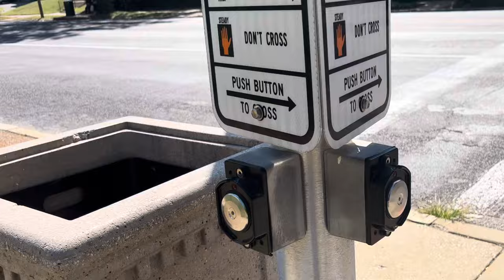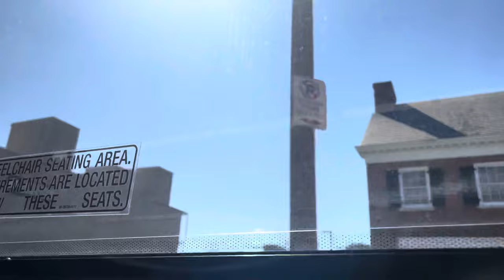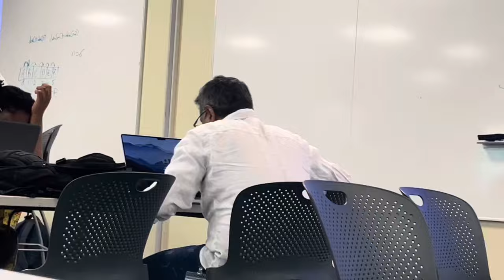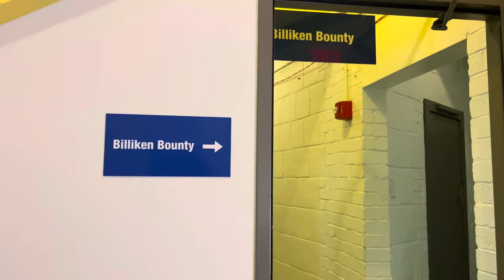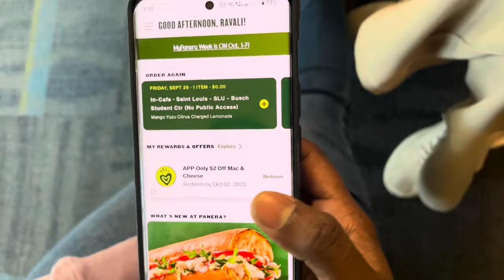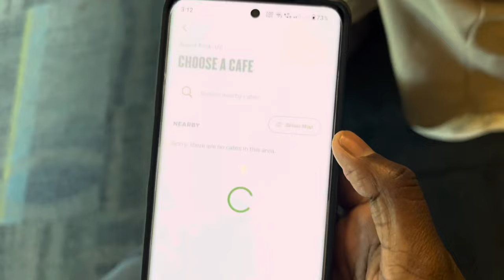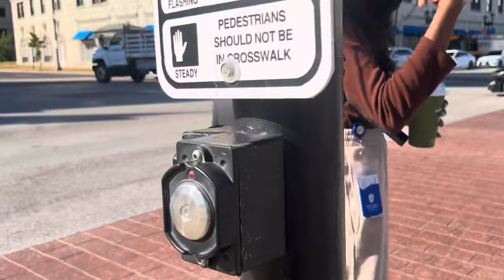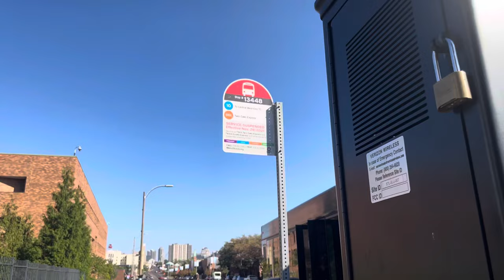Na Life లో ఒక రోజు 🇱🇷|| Classes 🤯Assignment 📚